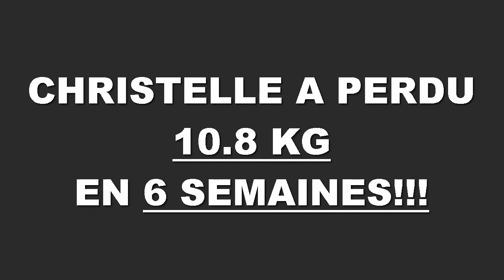Transformation physique rapide Lyon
Christelle a perdu 10,800 kgs en 6 semaines à la Training Academy